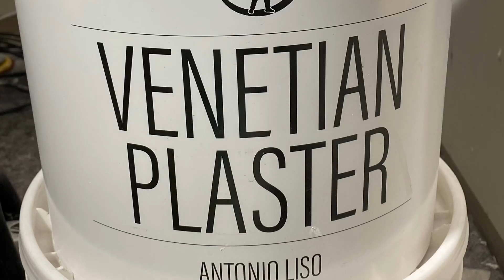Accademia Liso, simulazione marmi con stucco veneziano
Ogni mese proponiamo nella nostra Accademia diversi corsi di decorazione. La nostra Accademia si trova in provincia di Milano.